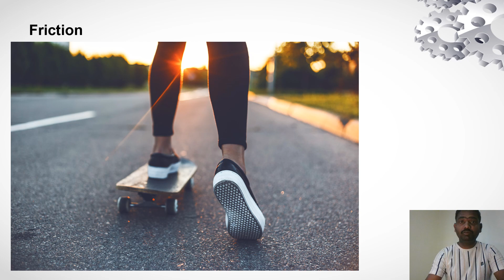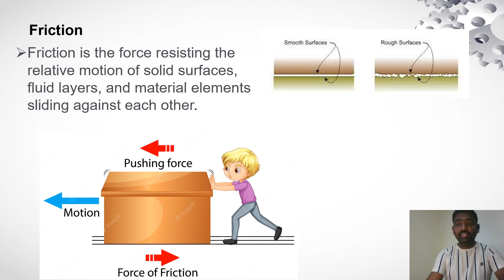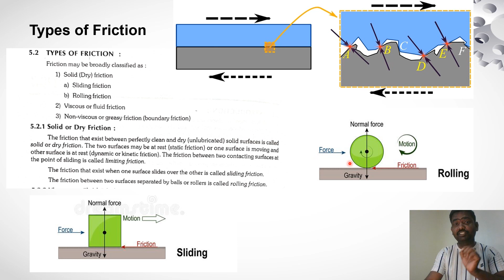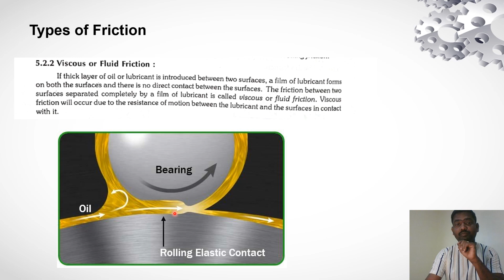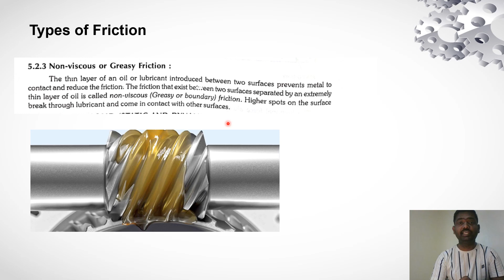Friction | Types of Friction | Dry Friction | Viscous Friction | Greasy | Non Viscous Friction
Friction is the force that opposes the relative motion or tendency of motion between two surfaces in contact. It arises due to the irregularities on the surfaces and the interactions between their molecules. Friction can be both beneficial and detrimental depending on the context. Here are the main types of friction:

Static Friction: This is the frictional force that prevents an object from moving when a force is applied to it. It's the initial resistance to motion that must be overcome. Once the force applied exceeds the static friction, the object starts moving.

Kinetic Friction: Also known as sliding friction or dynamic friction, this type of friction occurs when two objects are in relative motion against each other. It is generally less than static friction and opposes the motion of the objects.

Rolling Friction: When an object rolls over a surface, such as a ball rolling on the ground or a wheel on a road, rolling friction comes into play. It is generally lower than kinetic friction for sliding objects.

Fluid Friction (Viscous Friction): Fluid friction occurs when an object moves through a fluid (liquid or gas). It's also referred to as viscous friction and is influenced by factors such as the viscosity of the fluid and the shape of the object.

Internal Friction: This type of friction occurs within the material itself and can affect the material's behavior under deformation. It is significant in materials like rubber and other elastic substances.

Lubricated Friction: Lubricants, such as oil or grease, can be introduced between two surfaces to reduce friction. This type of friction is lower than dry friction and helps to minimize wear and heat generation.

Limiting Friction: The maximum value of friction that can be achieved between two surfaces is called limiting friction. It is determined by factors like the nature of the materials and the normal force pressing the surfaces together.

Skin Friction: This type of friction is specific to fluid dynamics and is the resistance experienced by an object moving through a fluid, like air or water.

Traction: Traction is a specialized form of friction that comes into play when an object like a vehicle's tire grips the surface it's in contact with, enabling it to move without slipping.

Dry Friction: Dry friction is the force resisting motion between two solid surfaces in contact without any lubrication.

Friction is a complex phenomenon that can be influenced by various factors, including the nature of the surfaces, their roughness, the force pressing them together, and external conditions like temperature and humidity. Engineers and scientists study friction to design better materials, reduce wear and tear, and improve the efficiency of machines and systems.